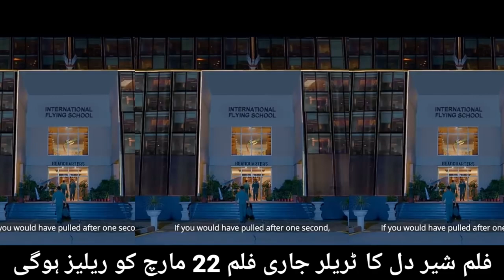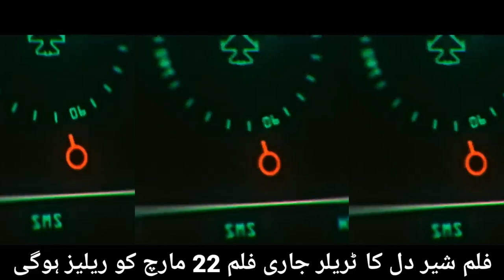Sherdill Movie Trailer | ARY Films | 2019 | 1080p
Sher dill Movie Trailer | ARY Films | 2019 | 1080p
ARY Films and NK Pictures Presents the theatrical trailer of ‘SHERDIL’.

Cast : Mikaal Zulfiqar, Armeena Rana Khan, Hassan Niazi and Sabeeka Imam.
Zee tv Pakistan keeps you fully updated of the latest and major happenings in Pakistan and around the globe in the form of breaking news. Zee TV Pakistan serves as your ultimate news guide

Director: Azfar Jafri
Producer: Nomaan khan
Co producer: Nosheen Khan

Releasing on 22nd March 2019 in cinemas.